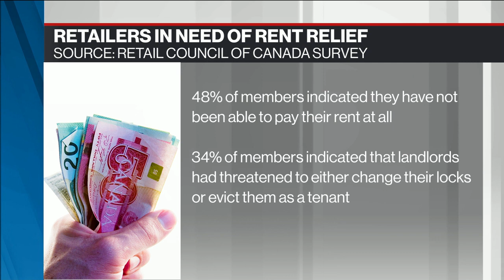48% of our members are unable to pay rent: Retail Council of Canada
Karl Littler, senior vice-president of public affairs at the Retail Council of Canada, discusses challenges for retail businesses who are having trouble meeting June rent.